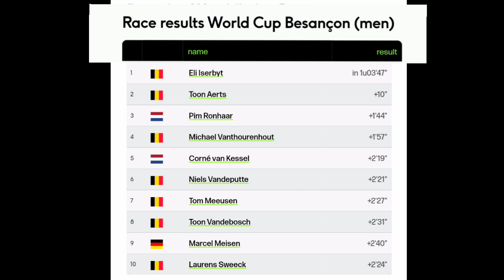Eli Iserbyt Wins | 2021 Besancon Cyclo-cross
EliIserbyt | Rnd. 8

4.3" Screen Display Bike Mirror, (Rear View Camera 145° View)

Eli Iserbyt from Belgium wins at Besancon. His fourth World Cup win this season.

Iserbyt was quoted saying "It was a very difficult game. I let Toon do his thing, our tactics were different. I bent a little when he accelerated. Then he made a mistake and it was the best for him. I went too another mistake, but when I got to the top I knew it was in. It was hard against hard, the crowd was phenomenal too."

Classification

1  Eli Iserbyt (Bel) 1h03'47"
2  Toon Aerts (Bel) +10"
3  Pim Ronhaar (Ned) +1'44"

Music
1.
2. Splice app (GoPro)